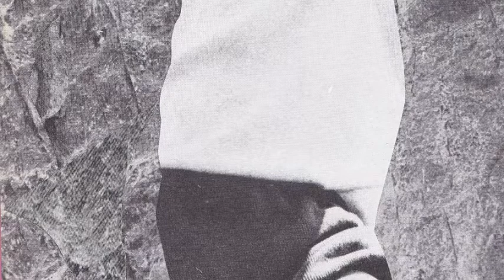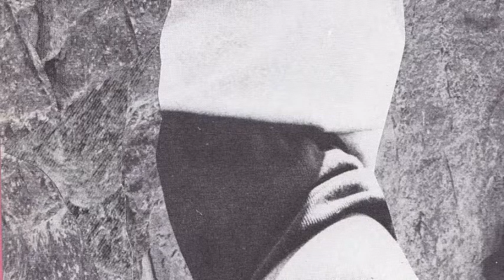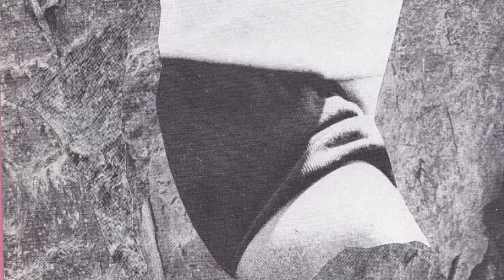VLEKD10 - 08 - WANDA GROUP - T VISION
We've decided to start a new series of digital releases to better represent the incredibly creative people we're surrounded with: "VLEKD".

All of the releases in this series will be free or at 'fan-set price' with no minimum.
The first one is a FREE WANDA GROUP FULL LENGTH (22:44): CLEANERS.

This 8-track album announces a WANDA GROUP vinyl release on VLEK this autumn.